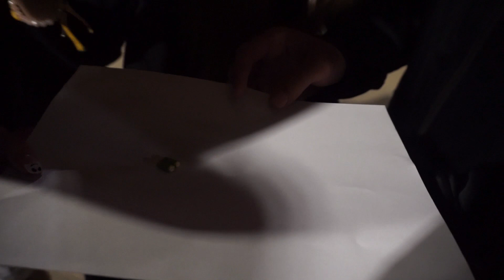嘴對嘴吃Pocky ，這次真的親到了！！！ 我的初吻...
第一次影片好長 ❤️
非常開心可以在RED PEOPLE 的生活營認識到大家，
也非常感謝大家的參與我的小影片拍攝 ，哈哈哈
對不起，犧牲了各位 XD

留言下我會附上有參與這影片的人的Facebook ,
你們可以查詢你們喜歡的并且Follow ❤️